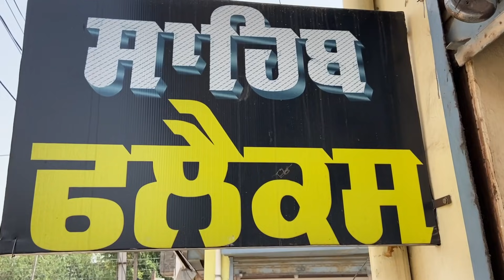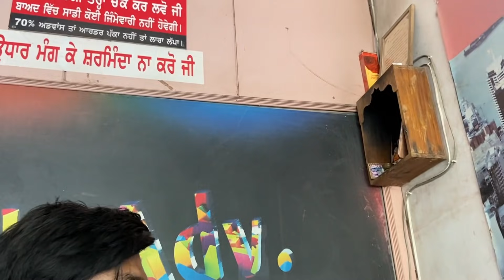Ajj Le Ke Aunda Diesel ,🚜🚜 Tractor Di Self Da Karia Kam,Jagge Ne Shape Banner (Aman Mahal Vlogs)